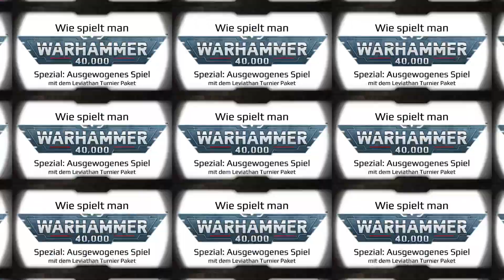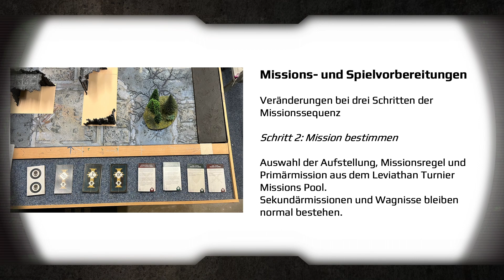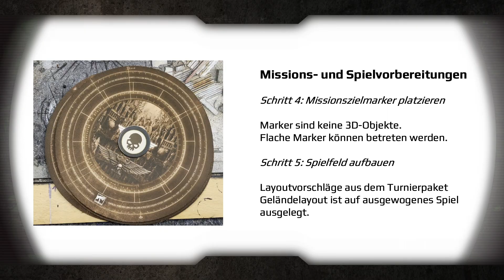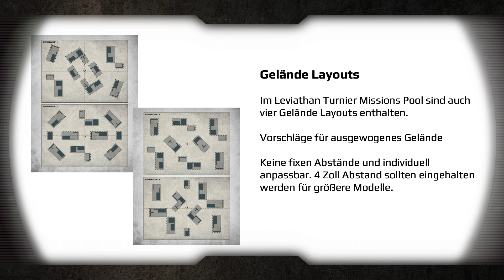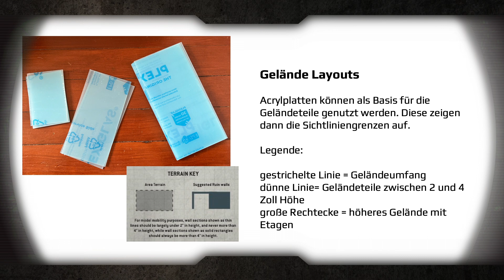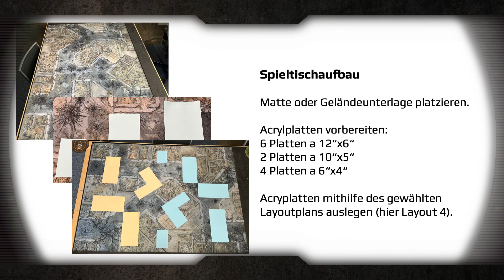Gleichgewicht im Chaos: Ausgewogene Spiele in der 10ten von Warhammer 40k (Leviathan Turnier Paket)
Wer gerne ausgewogene Spiele spielt oder sogar an Turnieren teilnehmen will, sollte sich mit dem Turnier Paket von Games Workshop vertraut machen. Wir schauen uns den Leviathan Tournament Companion genau an und erklären, was zu beachten ist, um selbst ausgewogene Spiele vorzubereiten.

00:00 - Intro
00:10 - Begrüßung
00:24 - Spielvarianten
00:38 - Leviathan Tournament Companion
01:12 - GW Turniervorgaben
01:39 - Missions und Spielvorbereitungen
02:25 - Anpassungen der Sekundärmissionen
02:40 - Leviathan Turnier Missions Pool
03:23 - Gelände Layouts
04:40 - Beispiel Spieltischaufbau
06:29 - Fazit

Wenn du weitere Fragen hast, dann schreib uns in den Kommentaren oder schau auf unserem Discord Server vorbei
Dort kannst du auch an unserem Malcontest zur Miniatur des Monats teilnehmen.

Alle inhaltlichen Informationen basieren auf den von Games Workshop veröffentlichten Regeln.